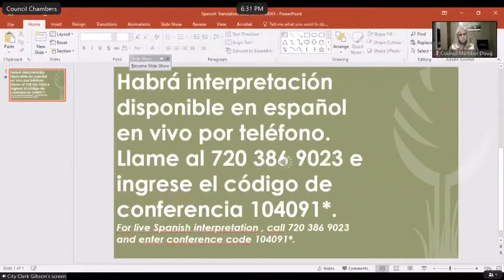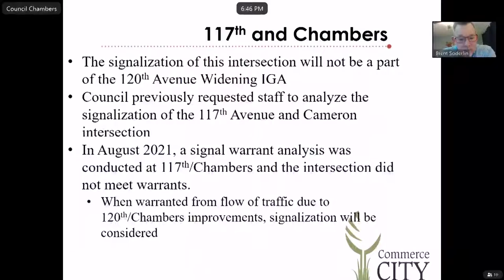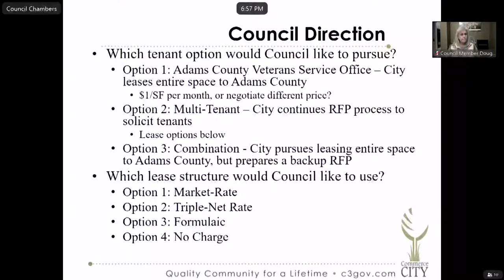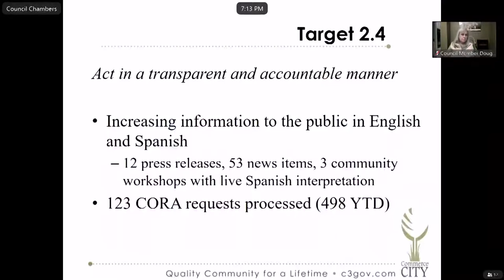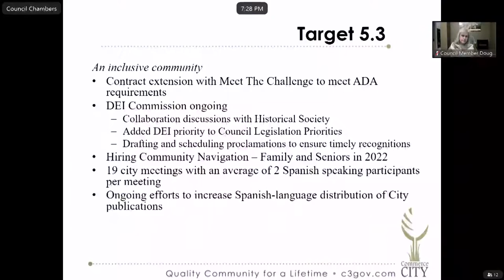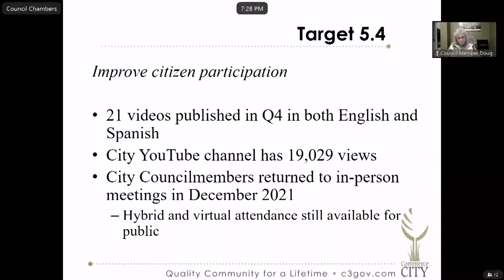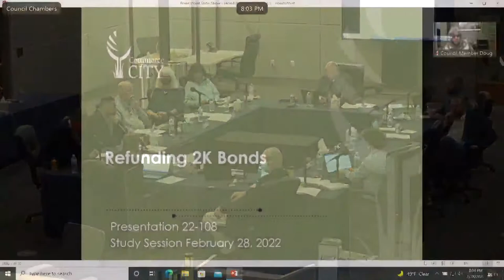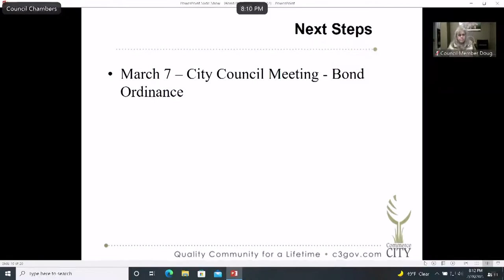City Council Study Session - February 28, 2022